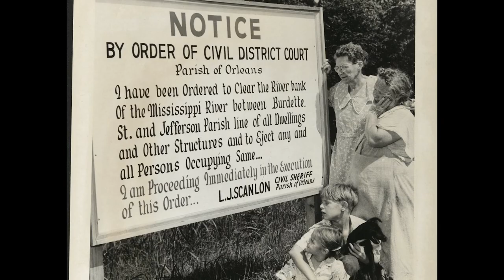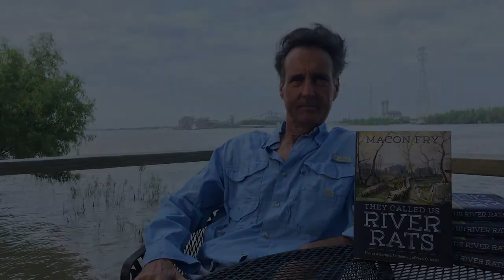THEY CALLED US RIVER RATS: MACON FRY ON THE BATTURE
Macon Fry, author of THEY CALLED US RIVER RATS: THE LAST BATTURE SETTLEMENT OF NEW ORLEANS describes his book and batture dwelling. Learn more about the book at upress.state.ms.us/Books/T/They-Called-Us-River-Rats. Film by Betsy Shepherd